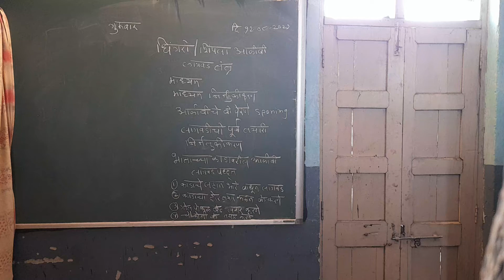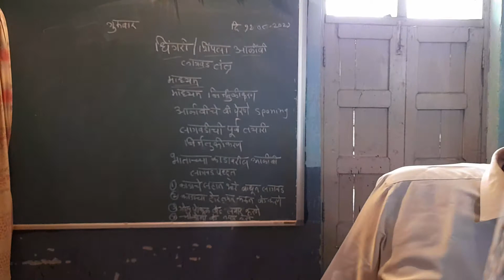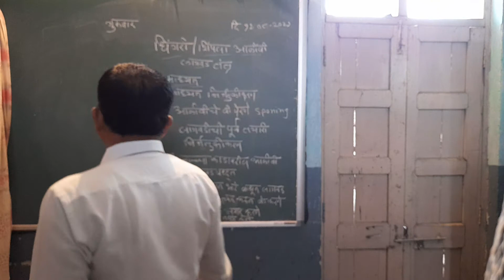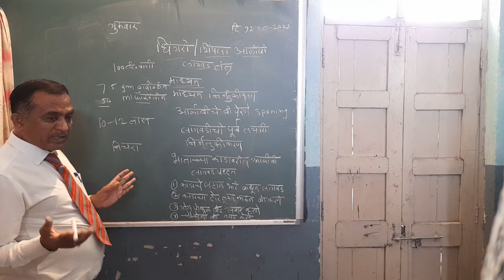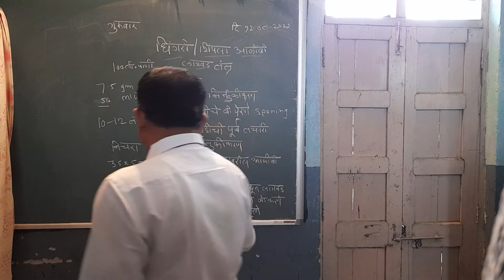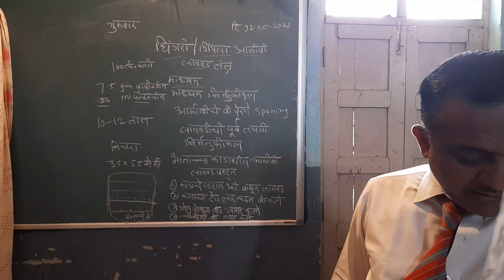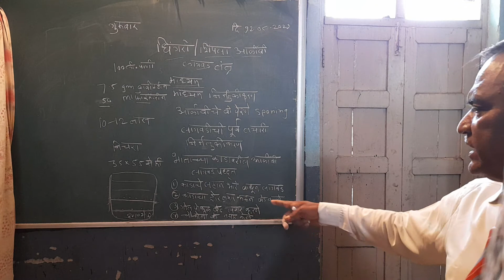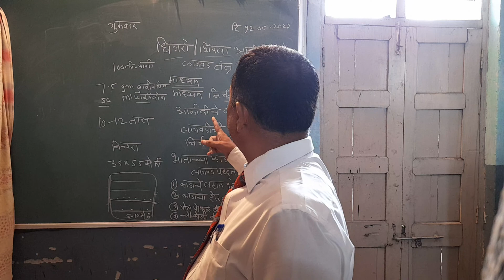भाताच्या काढा वरील आळंबी लागवड